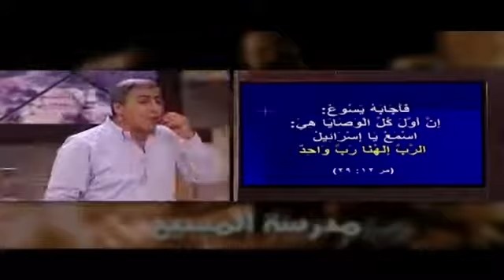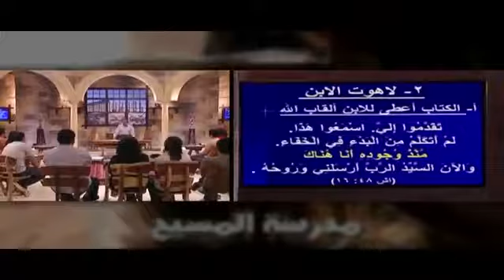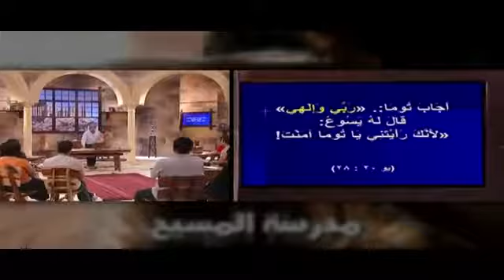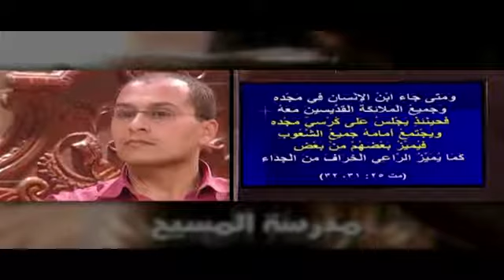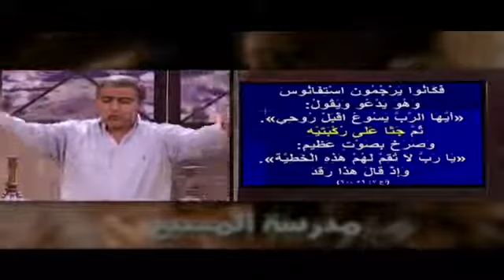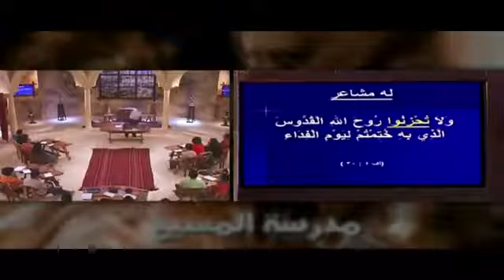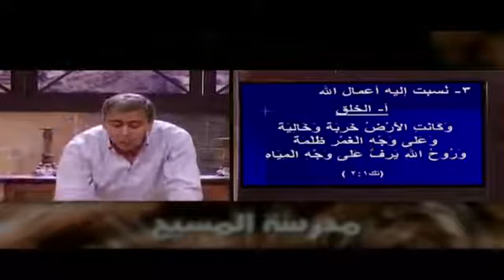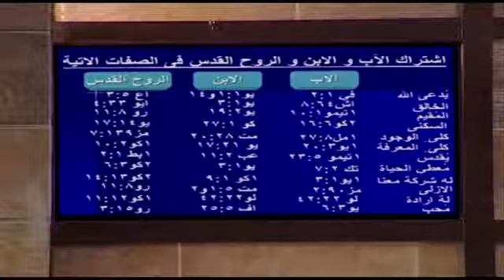مدرسة المسيح / سامح موريس /شخصية الله – حلقة 9- طبيعة الله – تابع الله ثالوث